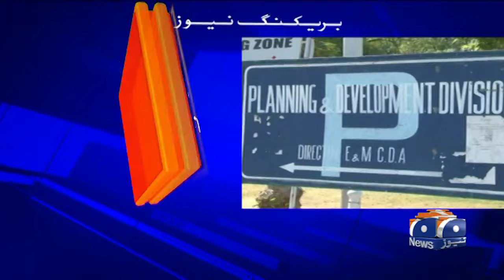Govt employees can no longer use social media without permission | Breaking News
Govt orders against expressing opinions affecting its reputation.
Strict action will be taken against public servants for violation.
Guidelines not intended to ban "positive use of social media".
The Establishment Division has barred the government employees from using social media without permission to prevent disclosure of official information and documents.

In an office memorandum issued on Tuesday, the government has bound employees to abide by the Government Servants (Conduct) Rules, 1964.

Govt employees ban | Social media platforms ban | Breaking News